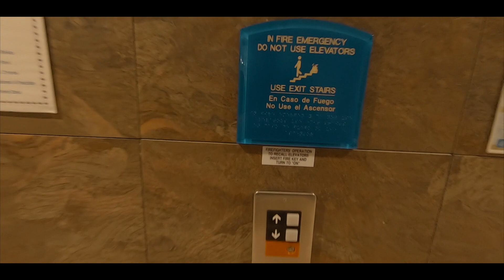Aquarius Vacation Club Cabo Rojo, Puerto Rico 2019 // Summer Family Vacations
Escape to paradise with Aquarius Vacation Club Cabo Rojo, Puerto Rico 2019! Join us on a journey filled with sun, sand, and unforgettable memories. Experience the ultimate summer family vacation as we explore the pristine beaches, indulge in delicious local cuisine, and immerse ourselves in the vibrant culture of Puerto Rico. Get ready to relax, recharge, and create lifelong memories at Aquarius Vacation Club Cabo Rojo.